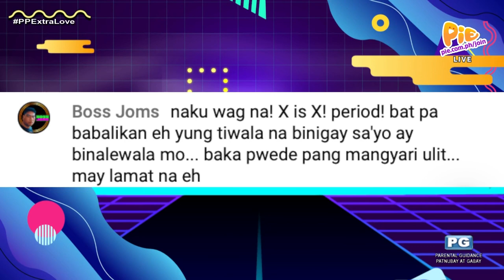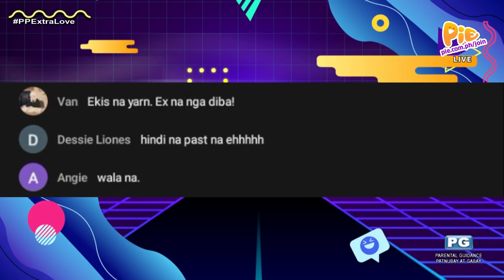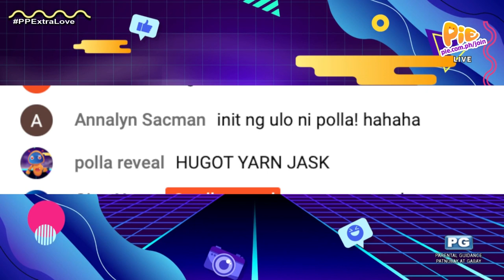Nash Aguas, Igiboy at Jeremy sumalang sa isang mainit na debate! | PIE Channel